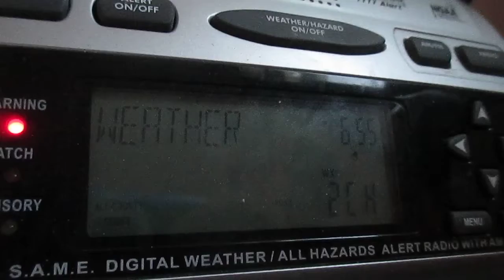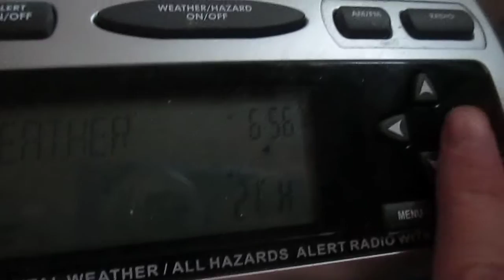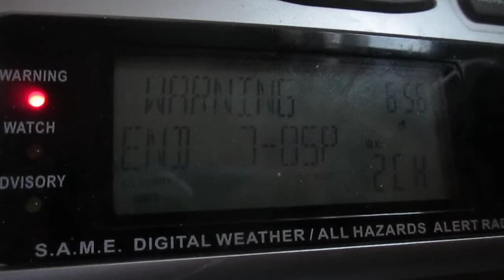2017 Indiana Statewide Tornado Drill on NOAA Weather Radio (NO EAS)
The 2017 Indiana Statewide Tornado Drill, as disseminated over NOAA Weather Radio by the National Weather Service in Chicago, Illinois.